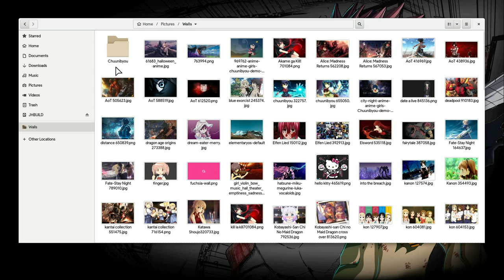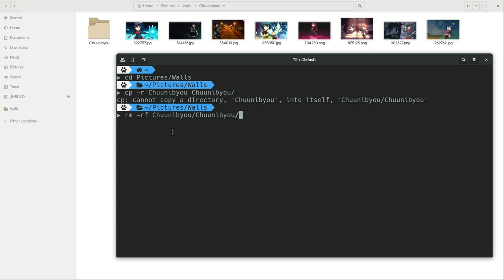GNOME 3.30 | Cannot copy a folder into itself? Use RSync!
Just one of the issues with copy in GNOME Files!